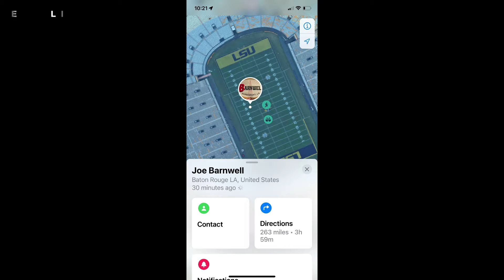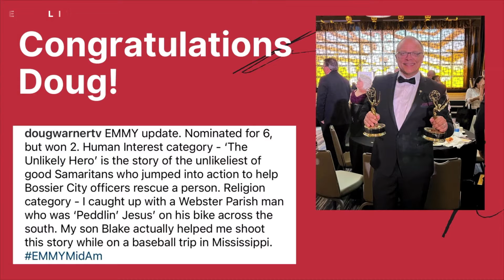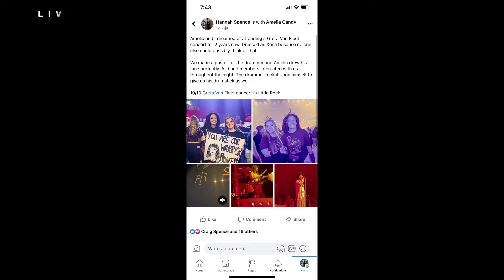Justin and Angie 11-06-22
This is the opening from the Simple Church Pre-Show, a 30 minute show before each service every Sunday with hosts Justin and Angie Haigler. Tune in for fun surprises, upcoming events, & more!